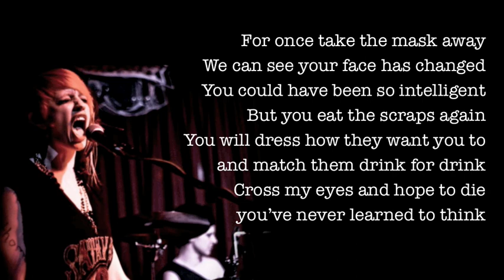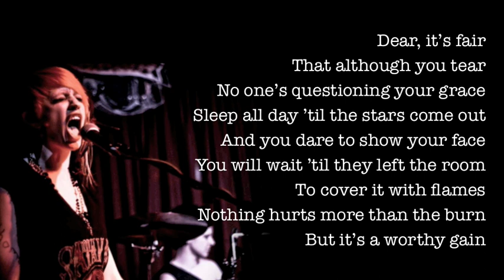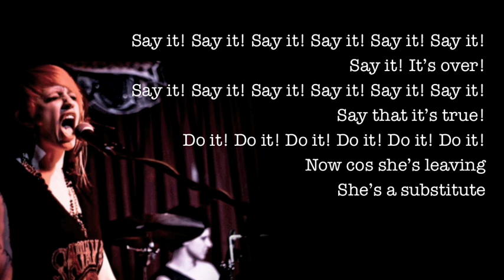Birdeatsbaby - The Replacement (Lyric Video)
Photo by Polstar Photography